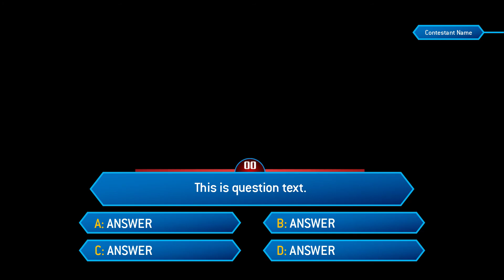Powerpoint Millionaire 2018 Edition - Clock Test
A clock test for 2018 edition.

Gear I use:
Music Making System
Audio Mixer
Stereo System
Stereo Monitors
Stereo Headphones
JVC Camera